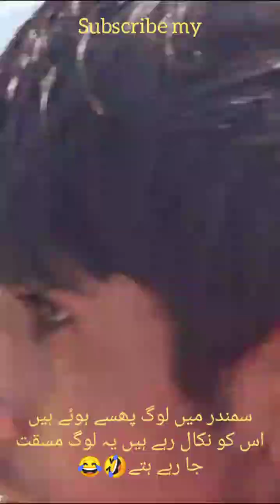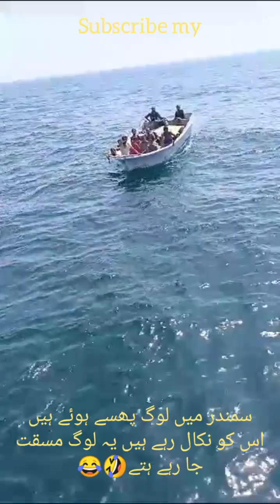samander Mein fanse Hue log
vampire vampireyt "vampire yt new video" vlogs "pakistan vlogs" "challenge videos" "mr beast" zalmi "zalmi plays" "mohib vlogs" "vampire yt vlogs" "pet vlogs" "challenges video"